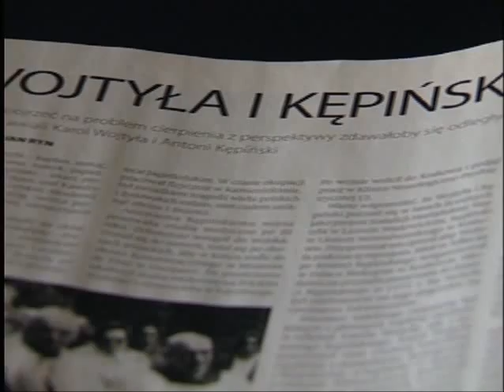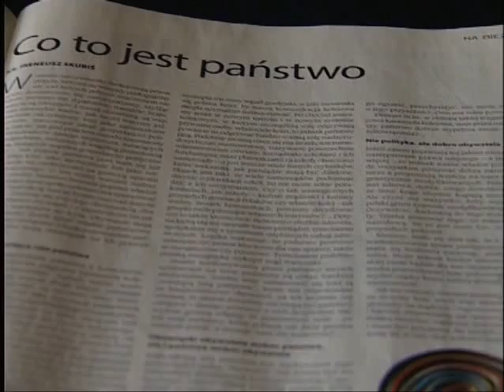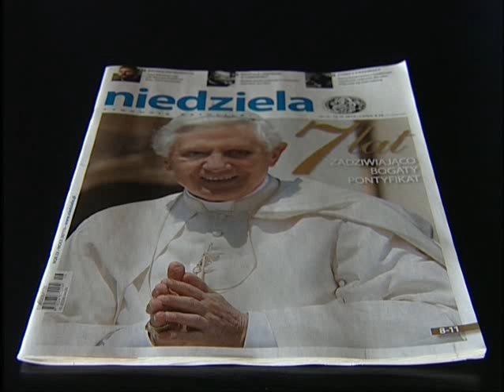Niedziela Tygodnik Katolicki, 16/2012